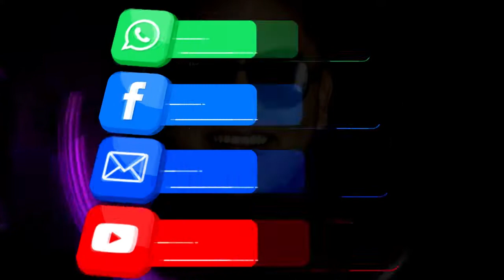AUDIO PARA VENDER PALETAS/PUBLICIDAD PARA VENDER PALETAS/COMERCIAL DE VENTA DE PALETAS/PALETERIAS